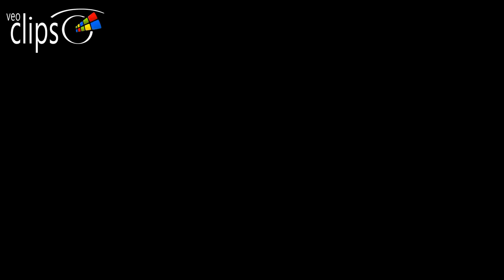El día de la bestia - Clip Repartidor publicidad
1995 103 min. España

Comedia

Dirección Álex de la Iglesia

Reparto Álex Angulo,  Santiago Segura,  Armando de Razza,  María Grazia Cucinotta, Terele Pávez,  Saturnino García,  Nathalie Seseña,  Jimmy Barnatán,  Jaime Blanch, Antonio Dechent,  El Gran Wyoming,  Manuel Tallafé,  Antonio de la Torre, Juan y Medio,  Mario Ayuso

Un sacerdote cree haber descifrado el mensaje secreto del Apocalipsis según San Juan: el Anticristo nacerá el 25 de diciembre de 1995 en Madrid. Para impedir el nacimiento del hijo de Satanás, el cura se alía con José María, un joven aficionado al death metal. Ambos intentan averiguar en qué parte de Madrid tendrá lugar el apocalíptico acontecimiento. Con la ayuda del profesor Cavan, presentador de un programa de televisión de carácter esotérico y sobrenatural, el cura y José Mari invocan al diablo en una extraña ceremonia.